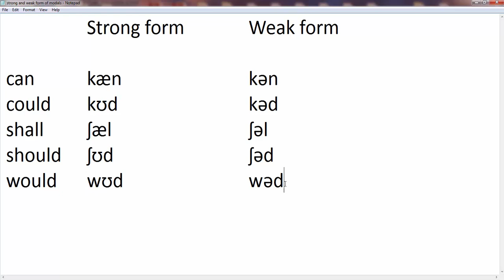How to pronounce the modal auxilliary verbs (strong and weak forms)